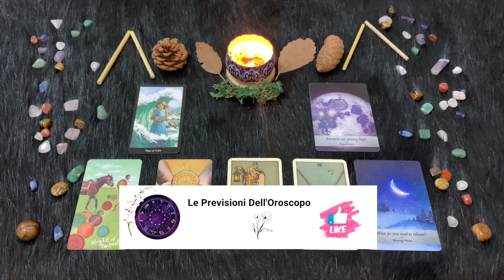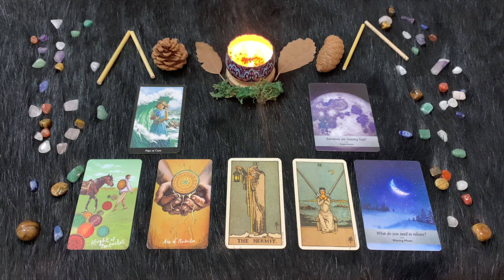Venerdì 28 Aprile 🔮 Oroscopo Paolo Fox: Le previsioni segno per segno - Quali sono i tuoi segni